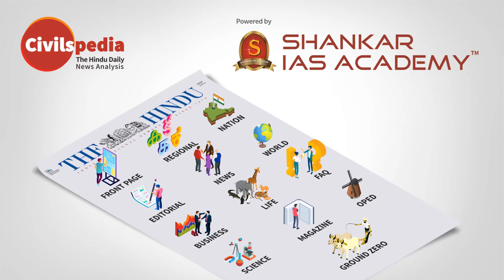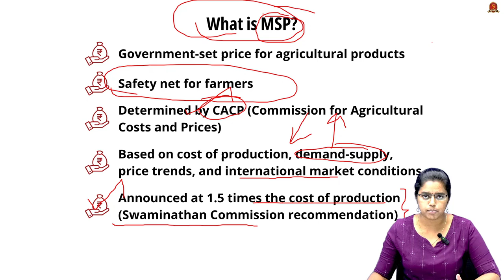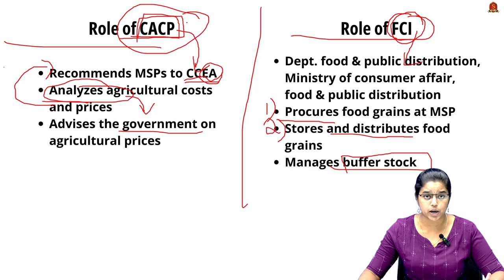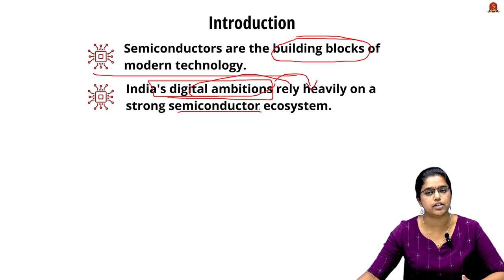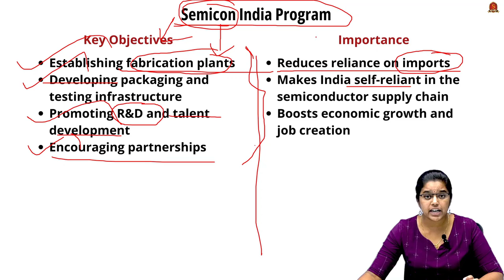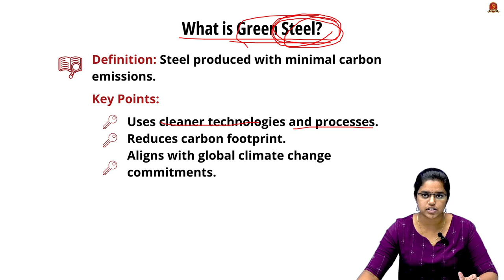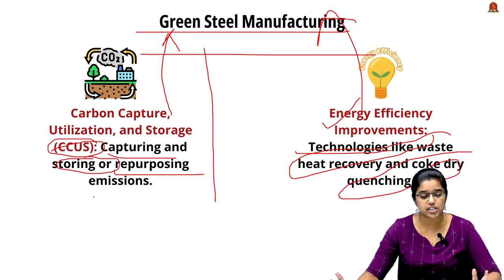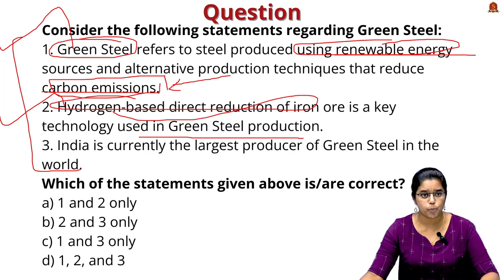Newspaper Analysis| September 11 2024| Shankar IAS Academy| UPSC current Affairs | Prelims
News articles and editorials discussed:

Sure, the titles of the sections and subsections in the document titled "Sept 11 part 1" are:

M.P. Cabinet raises MSP for soya bean, to send proposal to Union govt. for approval. - 01:45
What is MSP?.
Functions of MSP.
Fixing MSP.
Role of CACP.
Role of FCI.
Crops Covered under MSP.
Cost Concepts for MSP Calculation.
Challenges in MSP.

Green Steel mission eyed amid climate change thrust.  - 15:37
What is Green Steel?.
Green Steel Manufacturing.
Green Hydrogen.
Electric Arc Furnaces (EAF).
Carbon Capture, Utilization, and Storage (CCUS).
Energy Efficiency Improvements.
Green Steel vs. Traditional Steel.
India’s Green Steel Mission.
Government Initiatives.
National Green Hydrogen Mission.
PAT Scheme.
Steel Scrap Recycling Policy.
Carbon Credit Trading Scheme.
Challenges in Implementing Green Steel.

India can be trusted partner in semiconductor Industry.  - 08:24
Introduction.
Applications of Semiconductors.
India's Semiconductor Ecosystem.
Design and Software.
Manufacturing Gaps.
Government and Industry Collaborations.
Talent Pool.
Semicon India Program.
Key Objectives.
Importance of Semiconductors for India's Digital Ambitions.